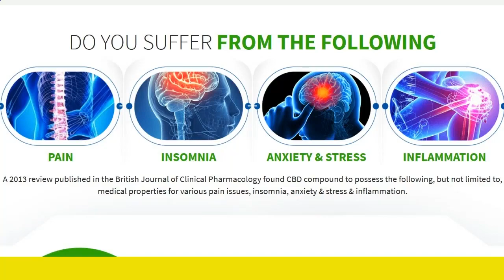Cbd gummies good for blood pressure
{WHY IS CBD
SO POPULAR NOW?
BIOWELLNESSX 750MG CBD Oil works with your body to GET YOU BACK IN THE GAME! With the federal ban on CBD lifted, more and more studies are being conducted every day on cannabinoids (CBD). The cannabinoids found in BIOWELLNESSX 750MG CBD Oil are the SAME compounds that help to defend against ACHES and PAIN. Some studies have indicated that topically CBD may help support normal inflammatory levels and help maintain optimal immune support. In just days, the cannabinoids will help to boost your entire endocannabinoid system, (the network of receptors found throughout your body, including your brain, organs, glands)}
{THE SCIENCE OF
CBD(CANNABIDOIL)
The endocannabinoid system (ECS) regulates everything in our body. In a nutshell, the ECS is responsible for making sure the entire body is working optimally. CBD HEMP Extract can help with a more positive outlook and quality of life.
Physical Benefits: Helps to maintain normal inflammatory levels. Regular use can also help to support healthy muscle and joint mobility. |
Psychological Benefits: Helps to maintain a healthy state of calm and relaxation giving you a positive mental outlook. |
Age: Supporting normal inflammatory levels can have a positive & healthy outlook for your body, including regulating a healthy immune system.}
{CBD gummies properties:
Have anti-inflammatory properties. CBD helps reduce the risk of developing chronic health problems such as diabetes, heart problems, hypertension, and obesity. |
CBD may interact with the body's dopamine receptors, which play an essential role in regulating our behaviour. |
It can provide help in relieving chronic pain. |
May help to maintain a healthy sleep cycle. Hemp extracted CBD is also considered an effective treatment for people suffering from sleep disturbances due to anxiety or stress. CBD can directly affect the sleep cycle. |
Helps maintain a stable state of mood, can improve conditions associated with depression, anxiety and ADHD (Attention Deficit Hyperactivity Disorder). Achieved by interacting with parts of your brain: Adenosine and Serotonin receptors. Also, CBD can reduce paranoia caused by cannabis with a high THC level. |
CBD may help to lower blood pressure in stressful or in everyday situations. |
CBD may help stabilize blood sugar levels so that an episode would be less pronounced.}

{HOW TO USE BIOWELLNESSX 750MG CBD Oil TO GET RESULTS
Step 1
DAILY DOSE OF CBD
From the minute you take your first BIOWELLNESSX 750MG CBD Oil cannabinoids will flood your system, acting to help support normal sleep cycles, post work-out aches and pain, and maintaining a normal state of inflammatory response.
Step 2
NATURAL, FAST RELIEF
Your results with BIOWELLNESSX 750MG CBD Oil will improve with continued use. CBD is 100% non-habit forming and is completely safe. It can be taken daily, has NO psychoactive properties, and will not harm you in any way. Plus, your satisfaction is 100% guaranteed.
Step 3
TRANSFORM YOUR HEALTH
With BIOWELLNESSX 750MG CBD Oil, you always get the proper dose in your body, so you feel good all day long. And it gives you superior absorption compared to all other BIOWELLNESSX 750MG CBD Oil on the market.}
{THE SCIENCE OF
CBD(CANNABIDOIL)